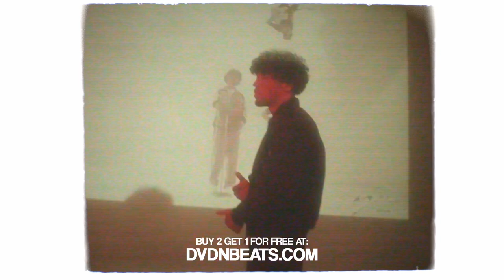[FREE] JAZEEK x REEZY Type Beat | PLATIN RING | 2023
BPM: 97
Key: Fmaj

prod. by Narcotics  x DVDN x @prodbybotz

❗ IMPORTANT ❗